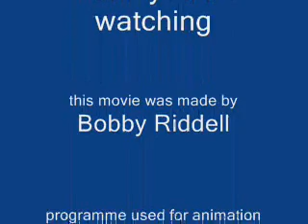BOBBY FINAL MOVIE PIVOT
This is the best game  I ever made. Enjoy